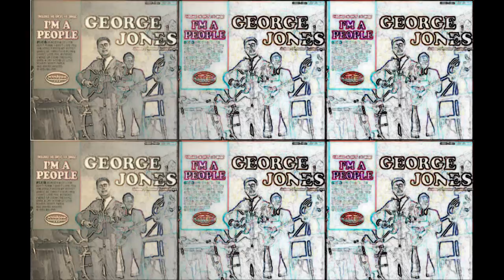George Jones - Blindfold Of Love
I'm A People [1966]